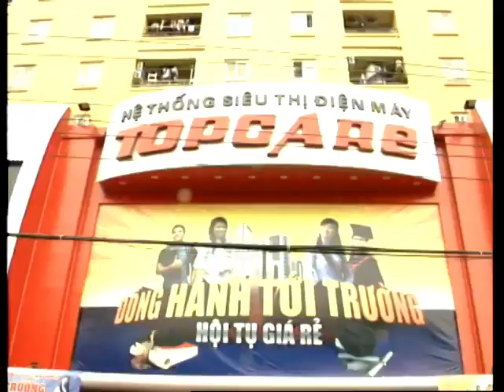Hình hiệu Phóng sự HanoiTV (2007? - 2016?)